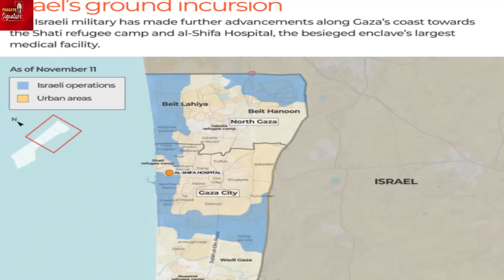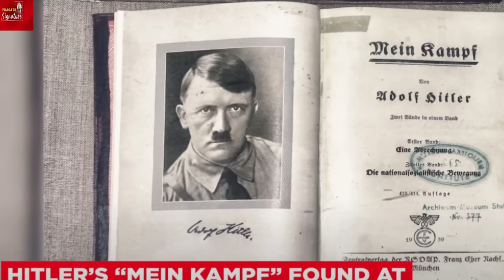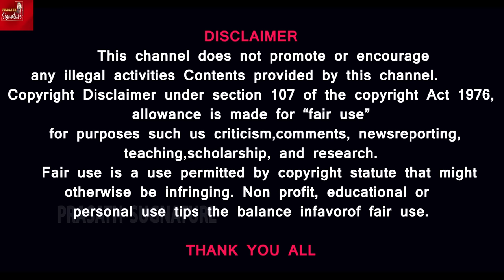Israeli President hitler's Book Controversy-Netanyahu's relationship with the "US is broken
MUSIC CREDITS
YOUTUBE LIBRARY
Anno Domini Beats
Culture
Hip-Hop & Rap
Thanks Regards
MUSIC CREDITS
6 ShotsAlternative & PAngryNEFFEX